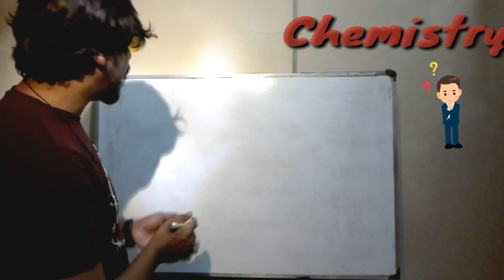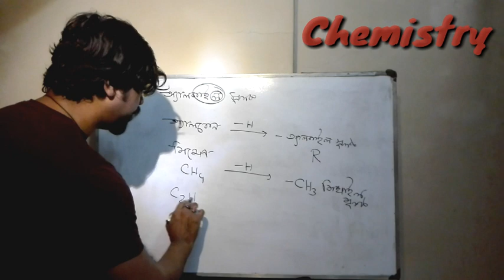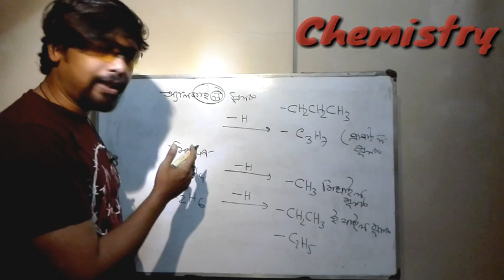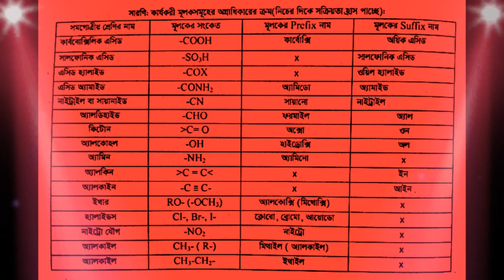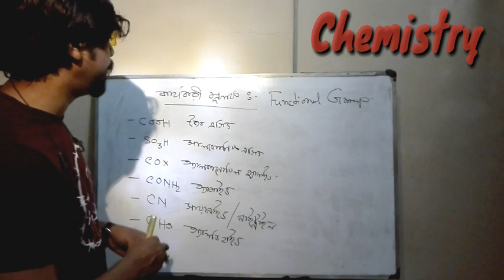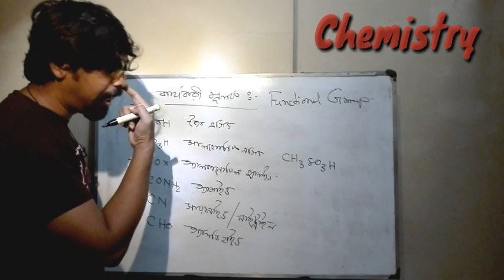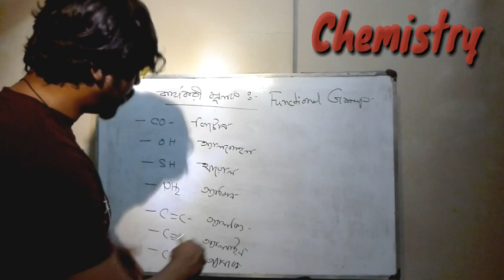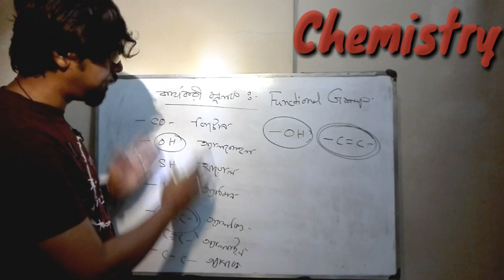Class:XI-XII(Chemistry) Lecture no.08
Chemistry 2nd Part
Chap-02 (Organic Compounds)